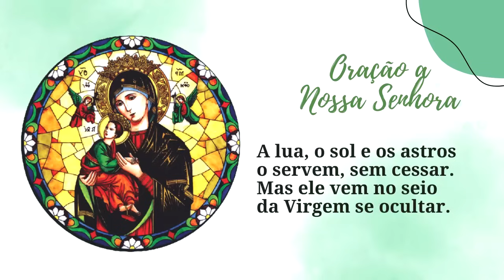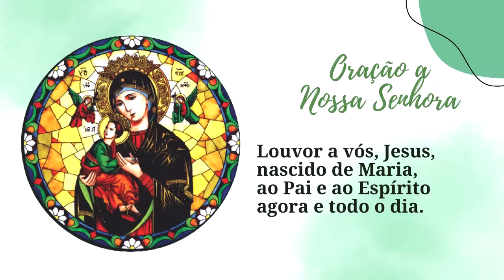ORAÇÃO BOA NOITE NOSSA SENHORA - QUINTA FEIRA - PADRE LÚCIO CESQUIN